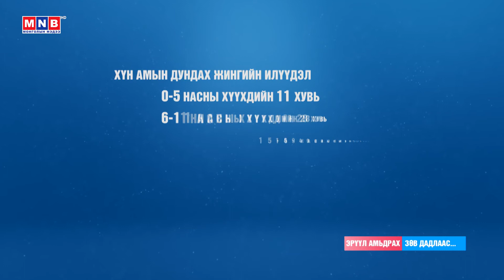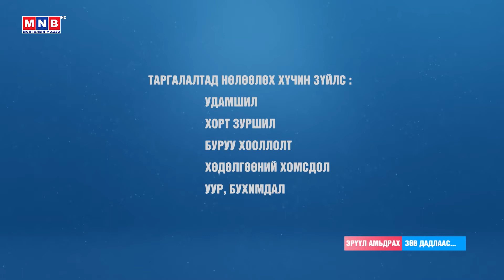Хөл хорио ба таргалалт...